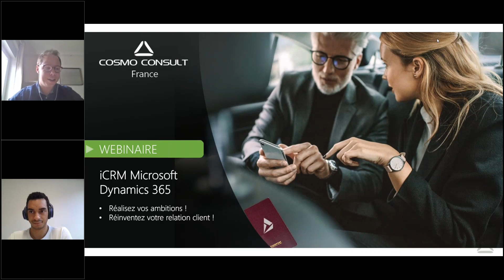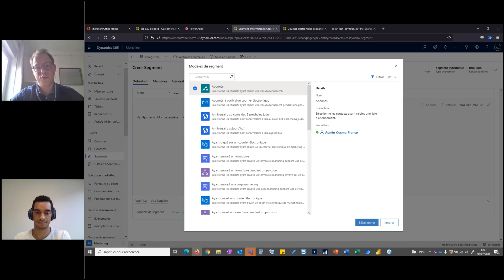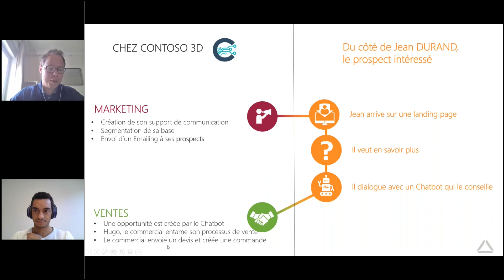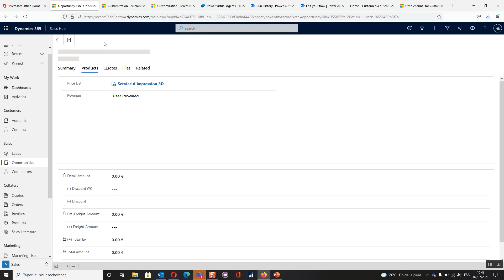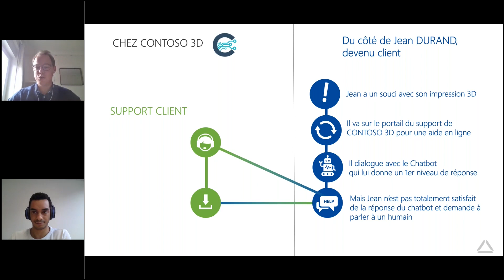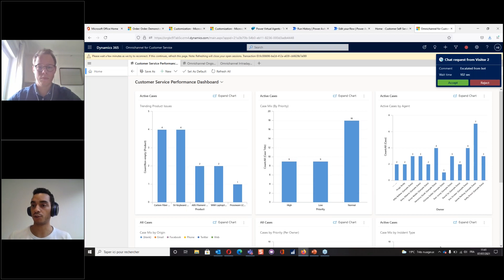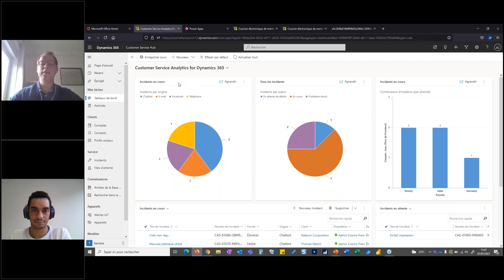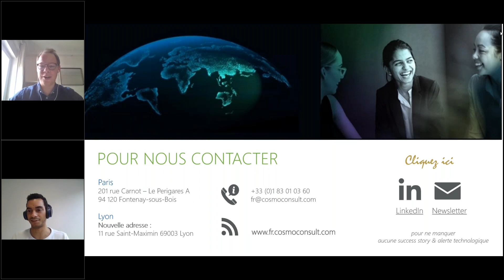Demo CRM Microsoft Dynamics 365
Le CRM Microsoft Dynamics 365 Customer Engagement, associé à la puissance de la Power Platform (Power BI, Power Apps, Power Virtual Agent, ...) peut vous apporter beaucoup. Découvrez-le, au travers de cette démo très intéressante réalisée par nos experts COSMO CONSULT France, intégrateur Dynamics, partenaire Microsoft de premier rang